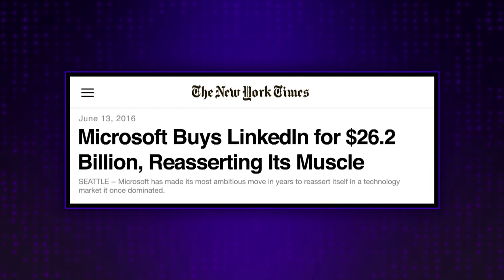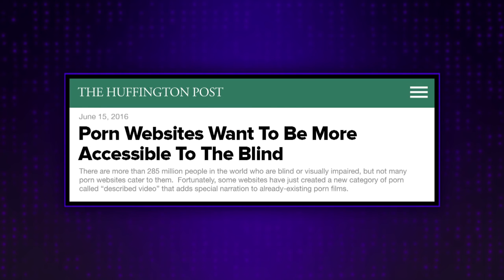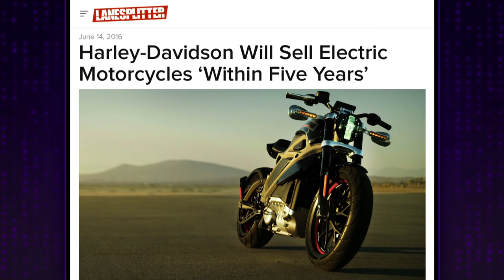Why Is Harley-Davidson Going Electric?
James dives into a few technology-related stories, including headlines about LinkedIn's big valuation and Harley-Davidson eying electric motorcycles.